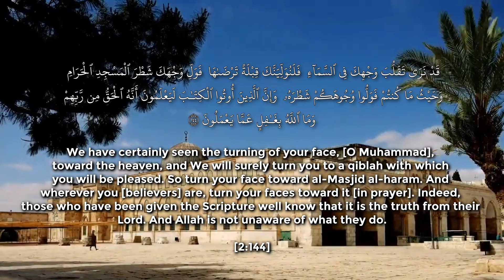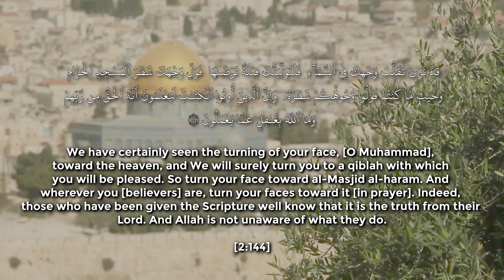The Day the QIBLA of the Muslims CHANGED | Quranic Seerah Ep.13